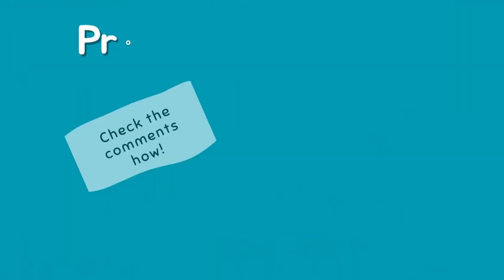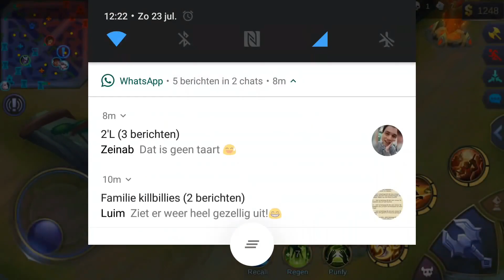NOSTALGIA SEASON 2 HAYABUSA PENTAKILL | Mobile Legends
NOSTALGIA SEASON 2 HAYABUSA PENTAKILL

Send me your videos and be featured on the channel!